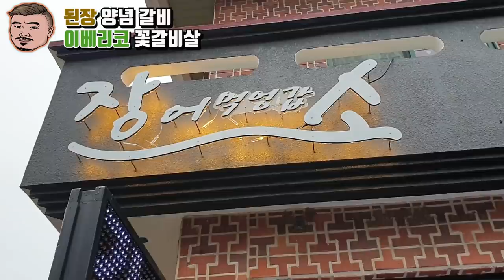제주도 표선 "장어먹엉갑소" 된장양념갈비,이베리코꽃갈비 먹방 Eatingshow Mukbang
관광객이 아닌 제주도민분들이 많이가시는 식당입니다~
사장님을 비롯한 가족분들모두 정말 엄청 친절하고 맛도 좋았어요~